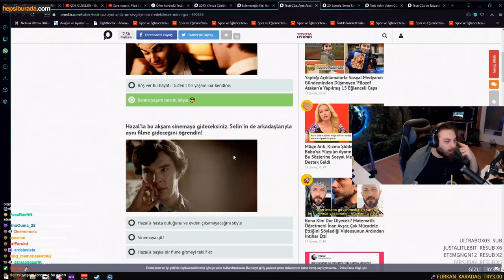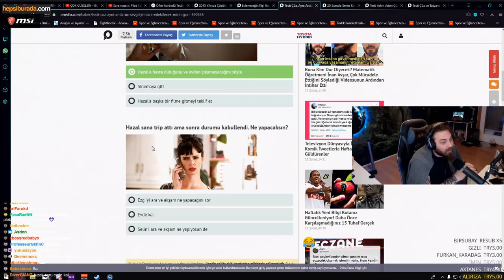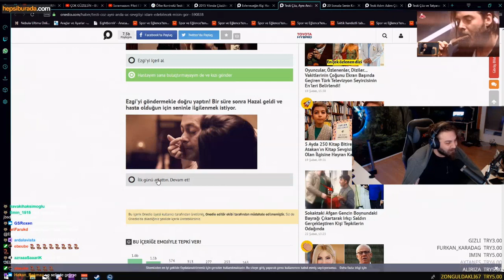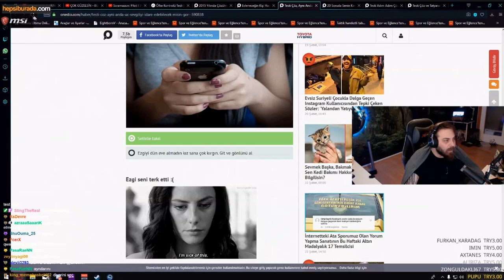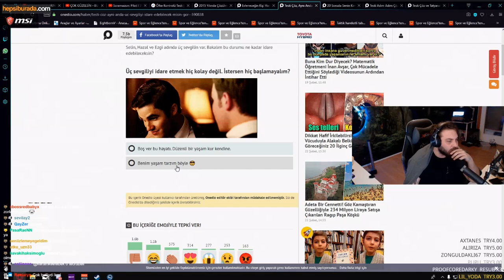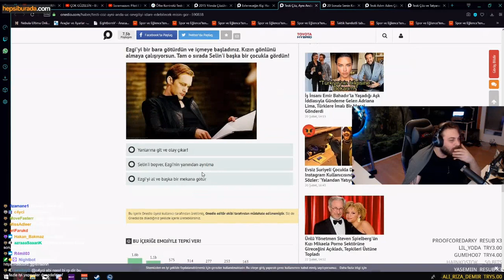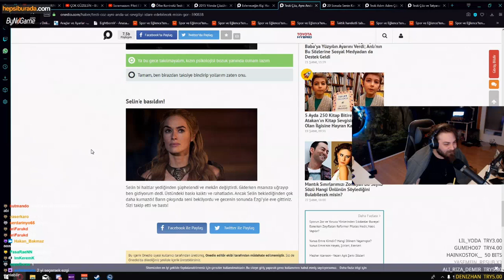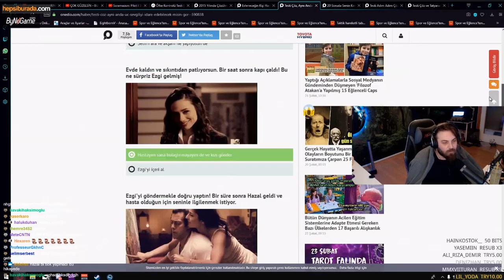Elraen Holmes ile Aynı Anda 3 Kızı İdare Et Testi ÇÖZÜYOR